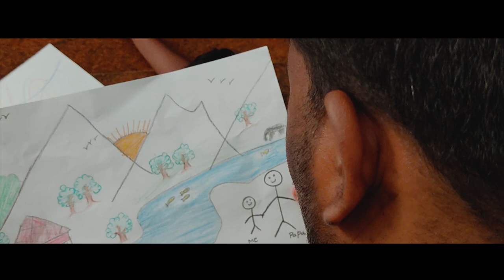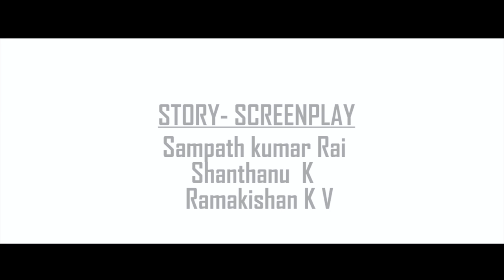DETOUR | SHORT FILM | KANNADA | SDM MULTIMEDIA STUDIO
A hard-working father. Doesn't have time for his son. His son wants to connect with him when he is in work from home
Son wants to travel with his father for bonding. They both watch the sunrise along the mountains and hug each other in happiness